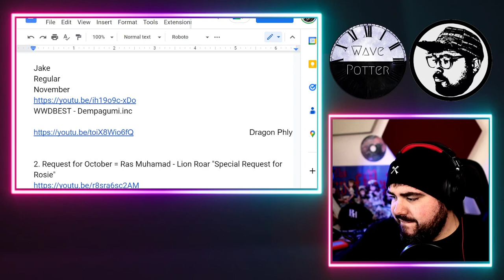Multi-Instrumentalist Reacts to でんぱ組.inc「WWDBEST」MV Full [Dempagumi.inc]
Mailing Address:
Wave Potter